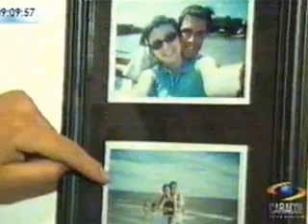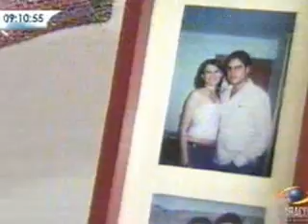La Casa de Nicolas Nocetti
Entrevista Caracol Tv con Maria Cecilia Botero
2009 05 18 CASA DE NICOLAS NOCCETTI DIA A DIA
Colombia - 2009